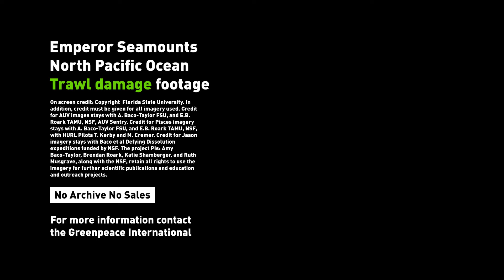See the damage trawling causes on seamounts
Footage of the amazing biodiversity AND the contrasting damage caused by industrial fishing on the Emperor Seamounts in the North Pacific Ocean.

The Emperor Seamounts are underwater mountains in the North Pacific. As this imagery captured by Florida State University shows, they are home to an abundance of life in the deep ocean. Capturing these images is tricky due to depths which is what makes this footage so special.

The life that lives here also attracts commercial fishers and this footage also reveals the damage that bottom trawling causes to these once vibrant hotspots for marine life. It also shows "ghost" or dumped fishing gear.

In the South Pacific, New Zealand remains the only country still trawling seamounts. We know the nets bring up corals and that they will be causing similar destruction.

Global ocean sanctuaries would protect these biodiverse areas on the high seas. Tell the NZ Govt to back the creation of these sanctuaries

Full credit for images:
In addition, credit must be given for all imagery used. Credit for AUV images stays with A. Baco-Taylor FSU, and E.B. Roark TAMU, NSF, AUV Sentry. Credit for Pisces imagery stays with A. Baco-Taylor FSU, and E.B. Roark TAMU, NSF, with HURL Pilots T. Kerby and M. Cremer. Credit for Jason imagery stays with Baco et al Defying Dissolution expeditions funded by NSF. The project PIs: Amy Baco-Taylor, Brendan Roark, Katie Shamberger, and Ruth Musgrave, along with the NSF, retain all rights to use the imagery for further scientific publications and education and outreach projects.